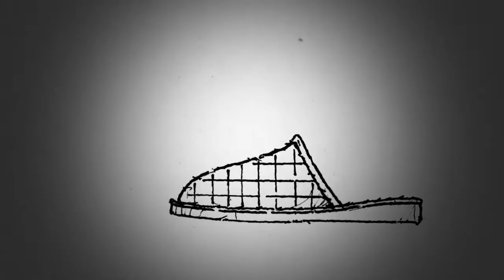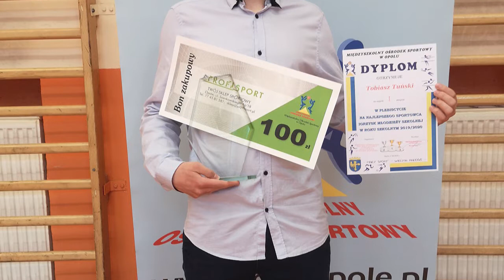Czas Na Sport - MOS - podsumowanie współzawodnictwa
Ostatni dzień roku szkolnego to doskonały moment na podsumowanie działań Międzyszkolnego Ośrodka Sportowego w Opolu. Pandemia nie pozwoliła na pełne rozegranie tegorocznej edycji igrzysk młodzieży szkolnej. Nie mniej jak co roku MOS przeprowadził klasyfikację szkół i nagrodził najbardziej usportowionych uczniów.